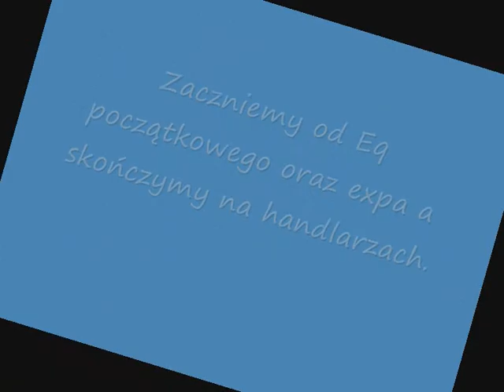Game Play prywatnego serwera ProMt2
Sorry za jakośc ale przy przerabianiu filmu sie zepsola.
Chwile po nagraniu strona zostala wyłączona i nie moge podac wiecej linków, aż do czasu.